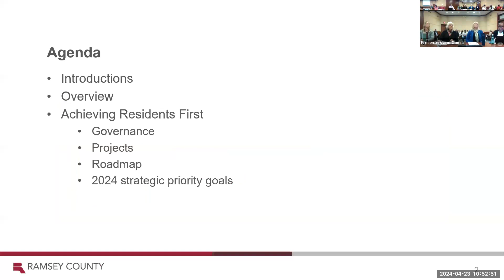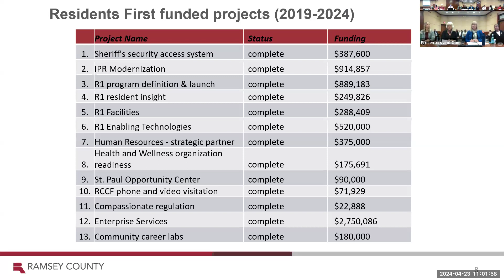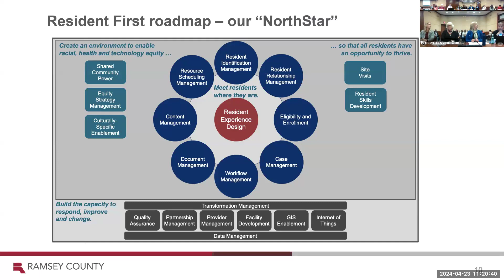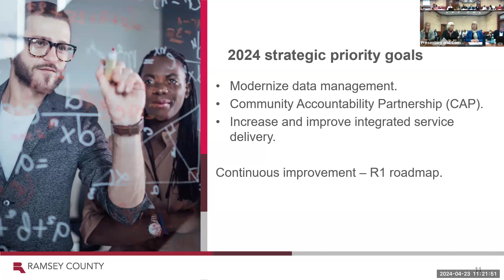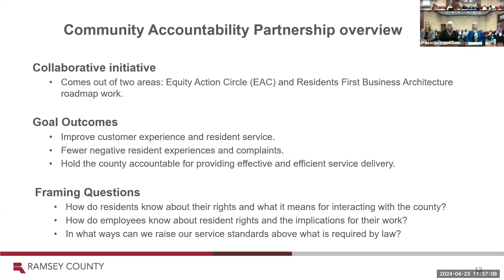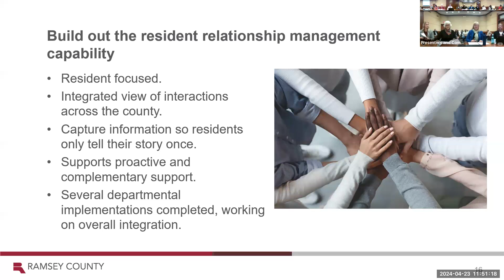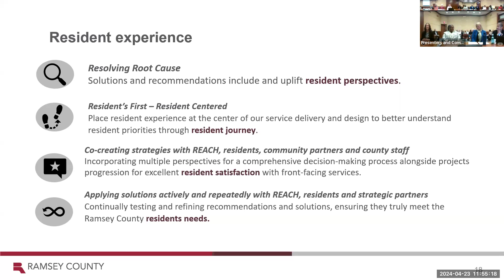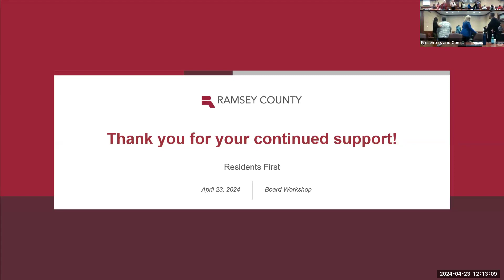Ramsey Co. Worksession Morning April 22, 2024